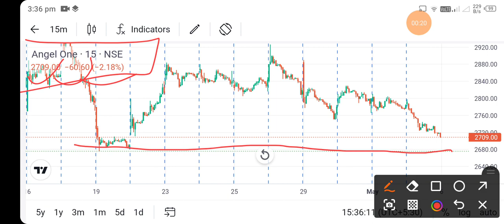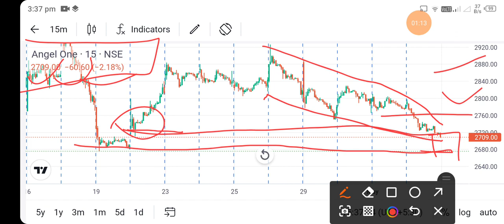angel one share news today l angel one share price today l angel one share latest news